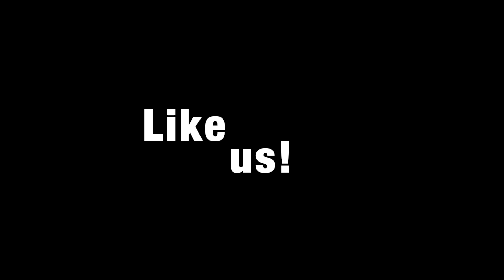Atraer la Abeja al Huerto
En este video el Agro. Reynaldo Santiago nos habla de la importancia de la abeja para el huerto ya que poliniza muchos cultivos y como atraerla al huerto.